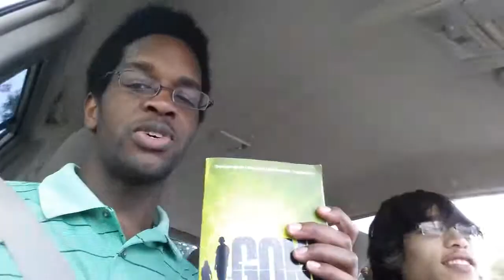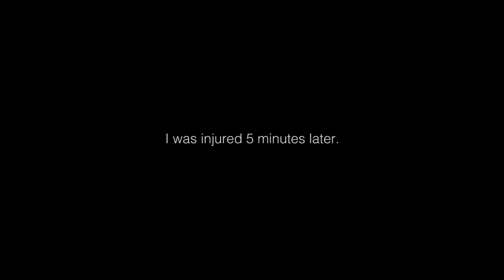Sabertooth Tiger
Personalized Daily Vlogs
Uploaded By: Alex
Date: 4.28.14